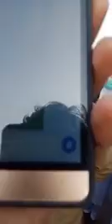Girls Students Demonstration for their rights